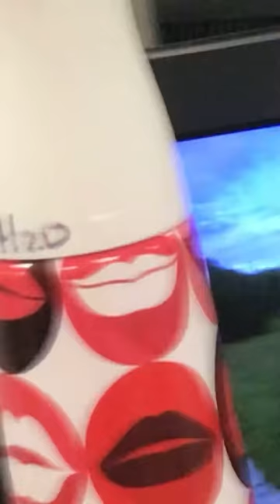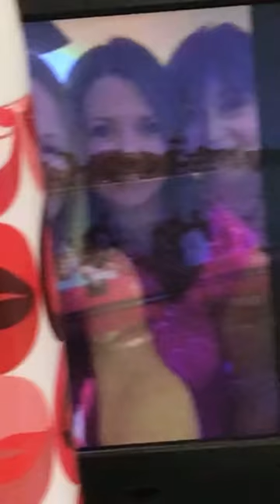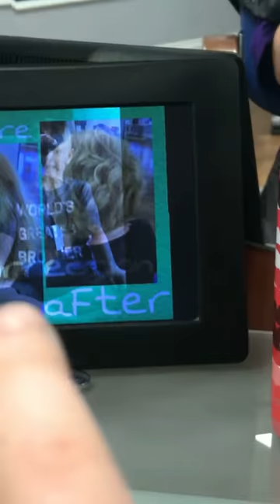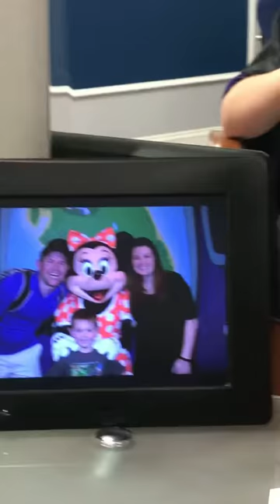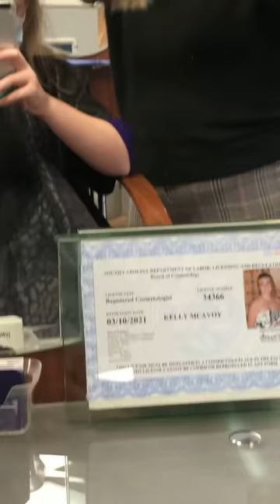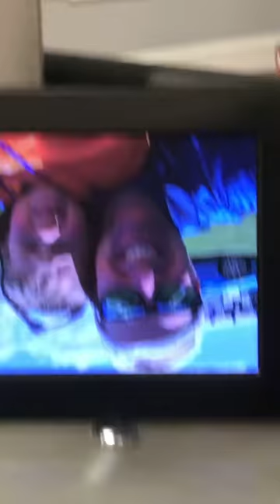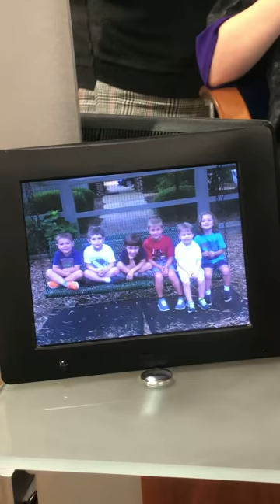Getting my hair done and cutting it